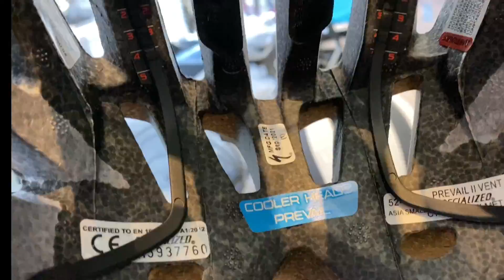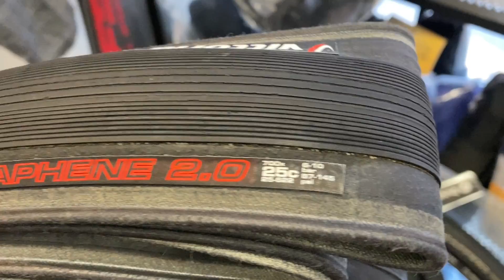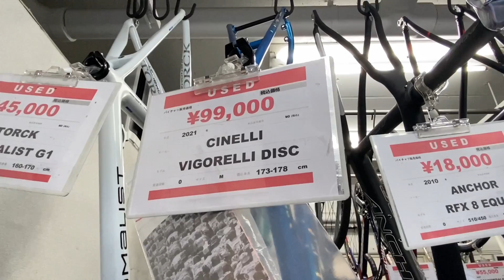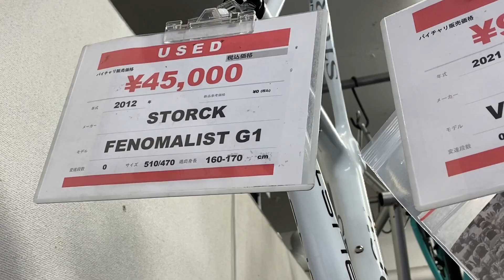Xe cổ , khung sườn,ghi đông, nón bảo hiểm xe đạp, lốp xe ,xem líp này là biết hết.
Xem Líp này cũng có nhiều món đồ mình cần!